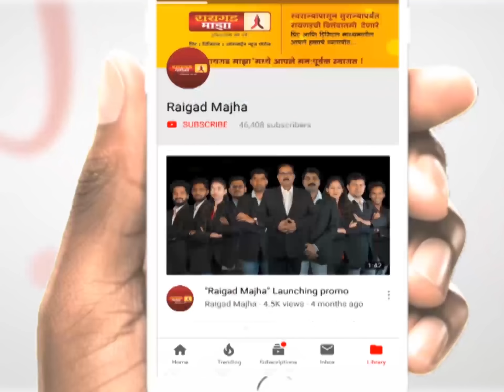रायगडमध्ये शिवसेना भाजपा युती मध्ये पहिली ठिणगी